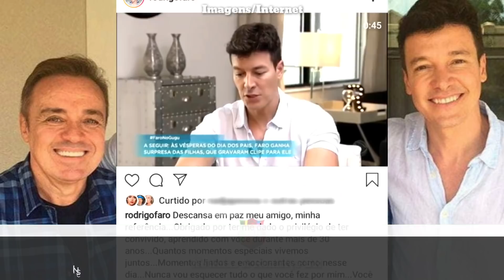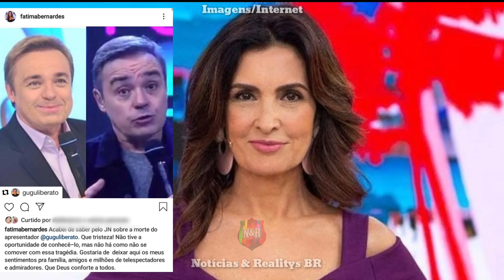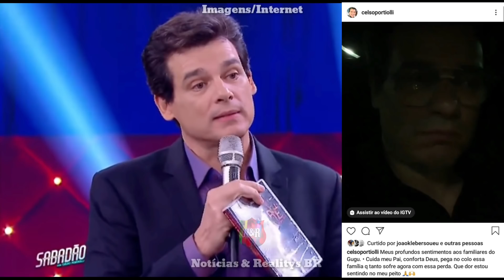URGENTE! Celso Portiolli aos prantos e vários famosos se despedem de Gugu Liberato, o último adeus!